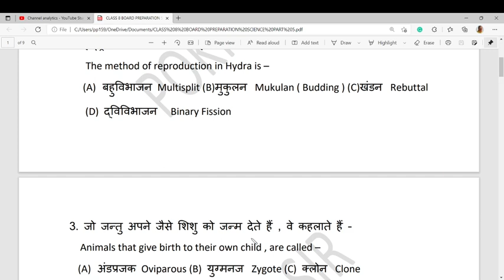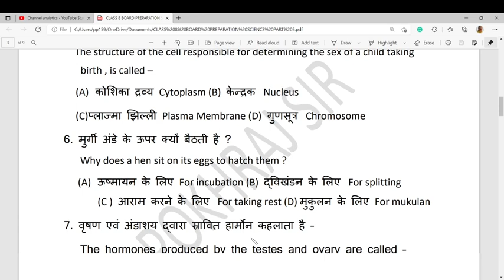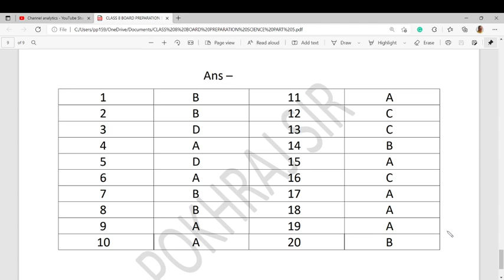MCQ CLASS 8 Science (Part-5)- Reproduction in Animals (जंतुओं में जनन )